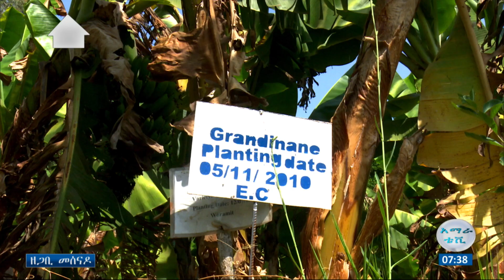የሙዝ ምድር ክፍል 1